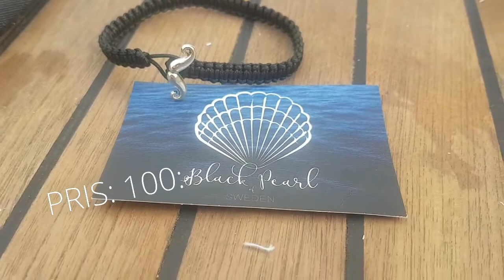Black Pearl of Sweden -Vi stödjer Mustaschkampen 2017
Vi har gjort ett "Mustascharmband" där 100% av vinsten går till cancerfonden.